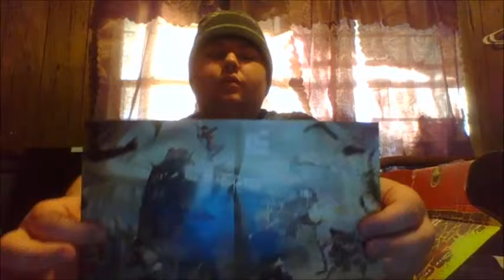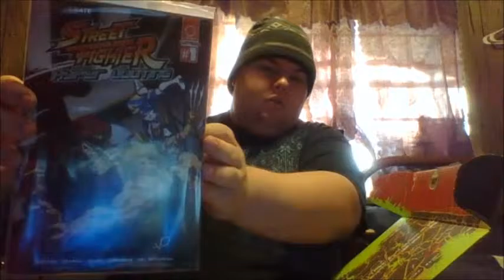November Loot Crate 2015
Hey guys, sorry I didn't post this in November. I guess I forgot to when I posted up the Pip-boy Edition that day. But here it is. please forgive me D; I'm only human

Please leave feedback on what you thought about the game. Also If you would like to recommend some games please leave in the comments the game title and system. Systems I own at this time is Xbox 360 and PS3 Consoles.